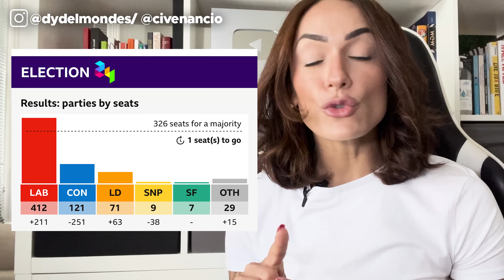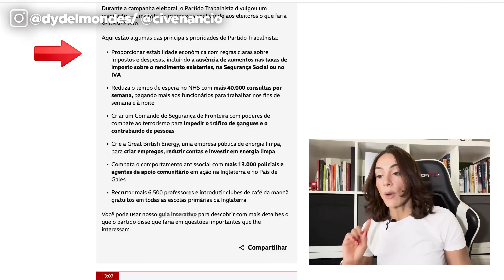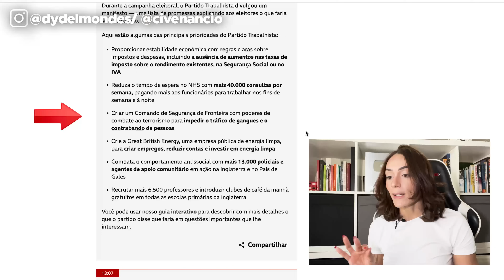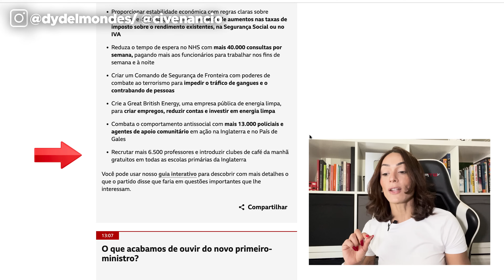URGENTE: Keir Starmer é o NOVO PRIMEIRO MINISTRO DO REINO UNIDO!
Vitória do Partido Trabalhista no Reino Unido: O que Esperar do Novo Primeiro-Ministro Sir Keir Starmer?

Fala galera do Na Vibe!
Neste vídeo, discutimos a histórica vitória do Partido Trabalhista nas eleições gerais de 2024 e o impacto da ascensão de Sir Keir Starmer como novo Primeiro-Ministro do Reino Unido. Analisamos como essa mudança política promete moldar o futuro do país nos próximos anos. Você vai descobrir como a vitória significativa do Partido Trabalhista permite a passagem fácil de novas leis, além de uma análise do primeiro discurso de Starmer em Downing Street, onde ele expressou sua visão de formar "um governo de serviço".
Além disso, vamos falar sobre as principais promessas de campanha do Partido Trabalhista, abrangendo economia, crise no custo de vida e imigração. O vídeo também aborda o que esperar das políticas do Partido Trabalhista e como elas podem impactar o dia a dia dos cidadãos britânicos.
Este vídeo é essencial para quem quer entender as implicações da mudança de governo no Reino Unido e o que as promessas do Partido Trabalhista significam para o futuro. Se você está interessado em política, economia ou simplesmente quer saber mais sobre o novo rumo do Reino Unido, este vídeo é para você!

Você quer conhecer a Inglaterra? Se você vem morar em Londres ou simplesmente estudar em Londres, esse vídeo é legal para você conhecer um pouco mais dessa cidade. Dicas de Londres, curiosidades de Londres, histórias da Inglaterra e muita vibe!

E não se esqueça: Toda semana temos dois vídeos aqui no canal, contando tudo sobre como é viver na Inglaterra, morar em Londres, viver em Londres, trabalhar em Londres, estudar em Londres, ganhar dinheiro em Londres, imigração, Brexit, Reino Unido, família Real, dicas, curiosidades, desafios de tem morar fora, investimentos e muito perrengue, porque sabemos que vocês adoram!!

SEJA PARCEIRO DO CANAL E ANUNCIE COM A GENTE!

QUER UMA CONSULTORIA SOBRE COMO VIVER EM LONDRES?